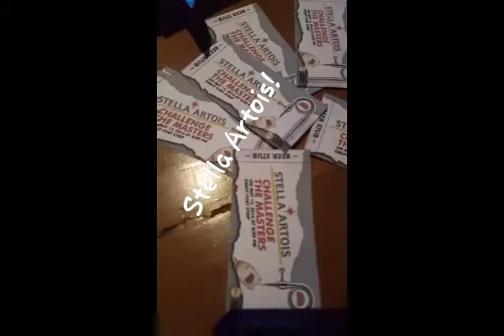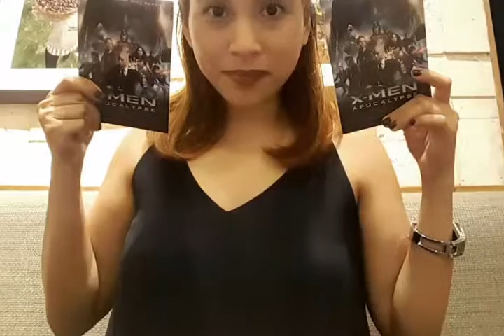AboutThisWeek with Earthlingorgeous Vlog 9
Where I was what I did this week of May 11-15, 2016  John Lloyd Cruz, Australian Ambassador Amanda Gorely,  pizza Hut,  X-men:Apocalypse,  Medsonix,  Stella Artois, Draft Gastropub